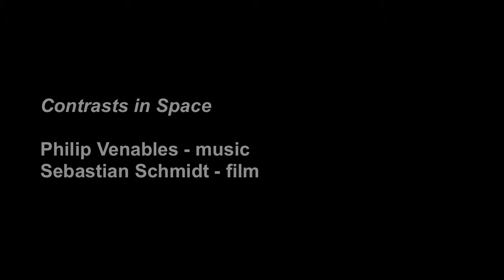Contrasts in Space - Sebastian Schmidt & Philip Venables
Contrasts in Space
Film by Sebastian Schmidt

Recorded at the British Film Institute, London
on 1st December 2011